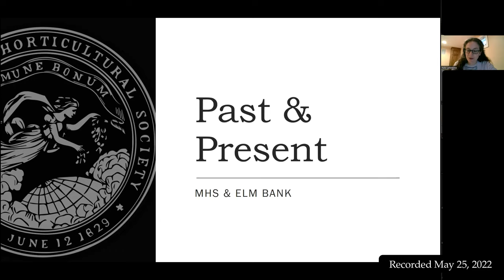Meet Our Neighbors: Massachusetts Horticultural Society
On May 25th, we welcomed James Hearsum, President and Executive Director of the Massachusetts Horticultural Society, for a virtual conversation about the history and future of the Elm Bank site, Olmsted Garden, and Baltzell-Cheney Manor House. This is a recording of that talk.

The Natick Historical Society builds community by inspiring connections to local history. Founded in 1870, the Society currently operates the Natick History Museum and a small research library and archive. Through our collections, programs, and outreach, the mission of the Natick Historical Society is to conserve, interpret, and share the historic elements of our past that are central to the development and ongoing life of the Natick community. The Natick Historical Society is an independent nonprofit and receives no public funds.